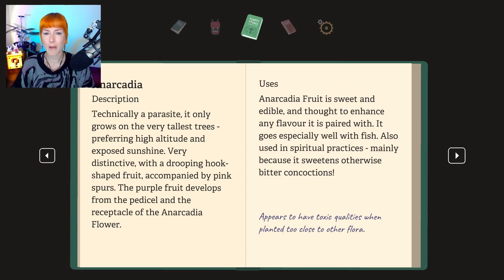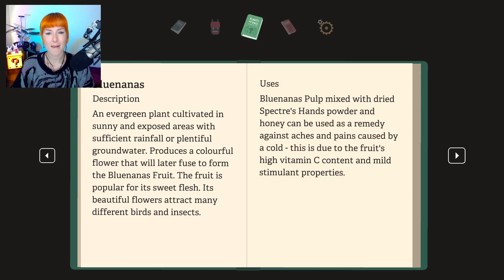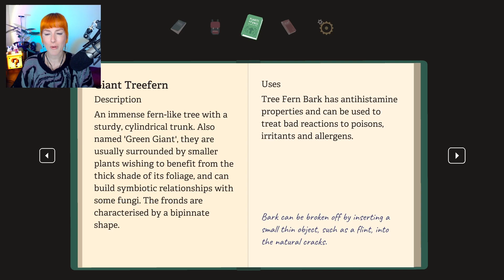We've landed in some family drama! | Mutazione | 1